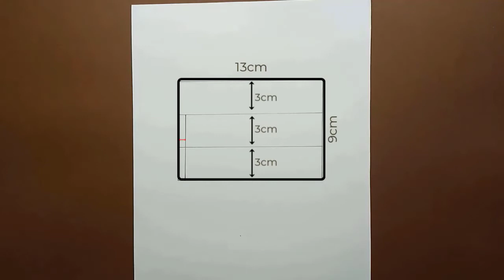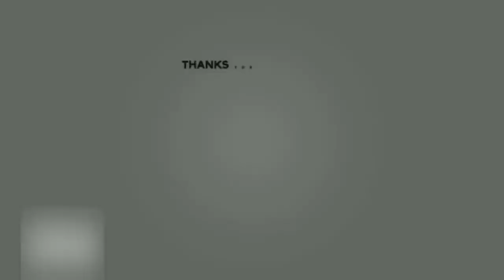How to draw a closed eye with teardrop | Pencil sketch tutorial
In this drawing tutorial video, I showed how to easily draw a closed eye with a teardrop. This is a step-by-step drawing video tutorial for all.
Hope this drawing video tutorial will enjoyable for art lovers.

Used Materials:
1. Surface - White Art Paper
2. Pencil - Artline Love-art Sketch Pencils (4B & 8B)
3. Eraser - Pen-style Eraser & Deli Retractable Eraser
4. Sharpener -Deli Metal Pencil Sharpener
5. Blending Stump - Paper Blending Stump #3
6. Tissue Paper - White Facial Tissue Paper
7. Gel Pen - Uni-ball Signo 0.7 White ink Gel Pen